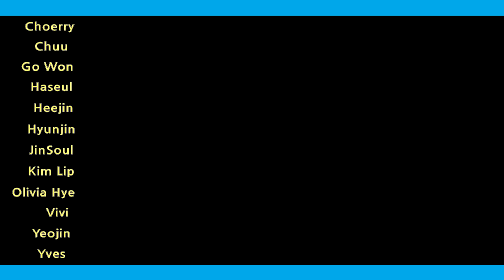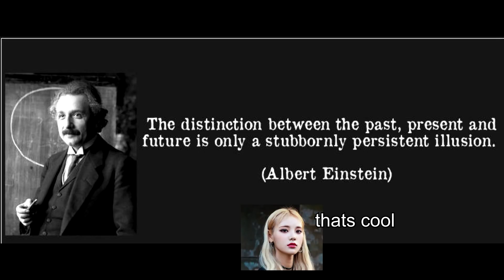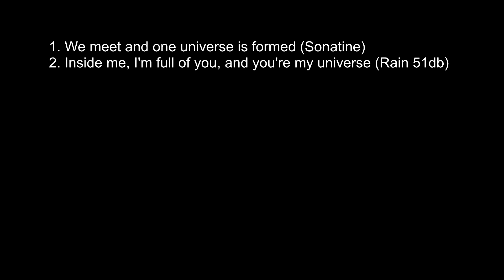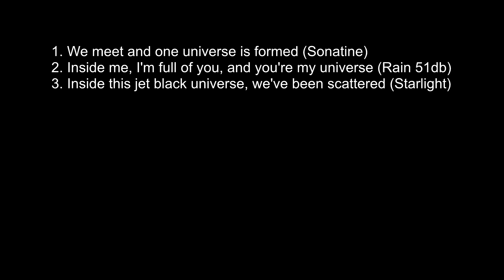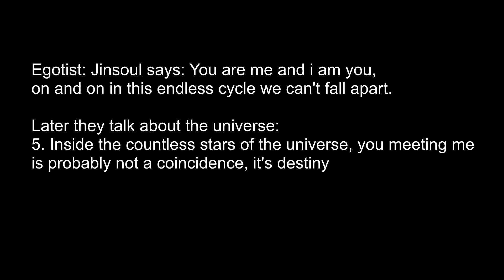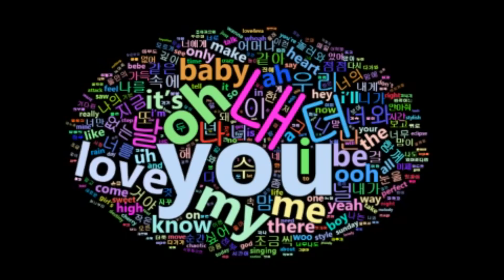Data Scientist Breaks Down LOONA's Lyrics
I talk about Loona's use of special words and themes across their music such as time, space, the universe, Albert Einstein, dreams, new world, and do my best to explain their meanings, although I could totally be wrong :-).
Also I do some machine learning to rank their most positive/negative songs in terms of lyrics.
Overall Loona has really really interesting lyrics and themes that span throughout their group and I think there is still a lot left to discover.